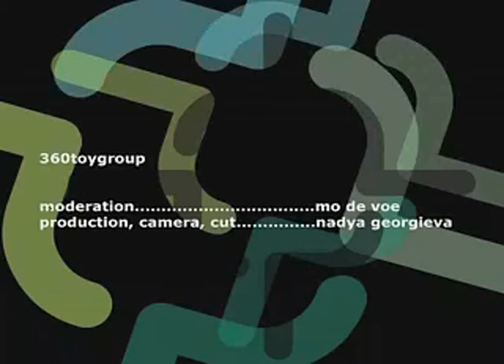360 TOYGROUP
Interview with Jakuan Melendez, store owner and toy designer at 360 Toygroup, Lower East Side, New York City. Moderated by Gyzella aka Mo
[Feshmilk TV around 2001]